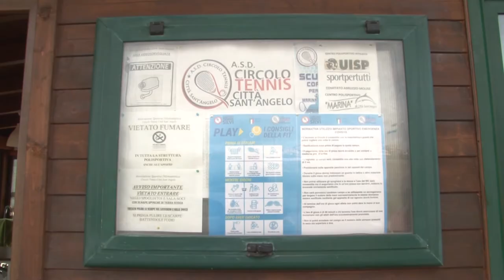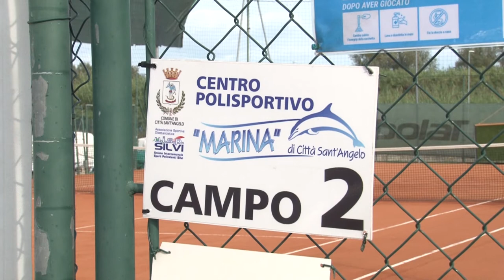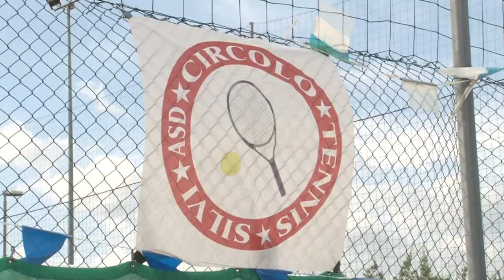La Uisp Tennis Abruzzo offre corsi gratuiti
Anche la Uisp Tennis Abruzzo-Molise partecipa alla Settimana dello Sport in corso dal 23 al 30 settembre. Previsti corsi gratuiti per i ragazzi delle scuole